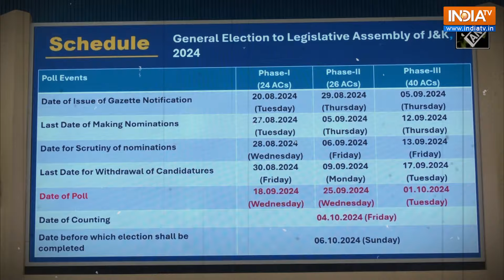Jammu Kashmir Election | चुनावों पर Election Commission की पैनी नजर, नियम तोड़े तो खैर नहीं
Jammu Kashmir Election | 10 साल बाद हो रहे चुनावों पर Election Commission की पैनी नजर है। हर रैली, जनसभा की वीडियोग्राफी का एलान किया गया है। देखिए क्या दिशा निर्देश जारी किए हैं Election Commission ने।